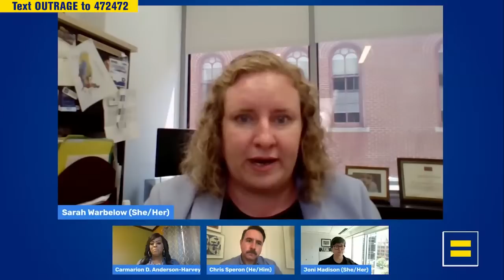Summer of Outrage: Membership Town Hall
This summer, we've witnessed an attack on our fundamental rights — but we're fighting back. Join us for a town hall as we discuss the Supreme Court's recent decision on reproductive rights, the impact on LGBTQ+ cases and how we're working to secure and strengthen progress for all.